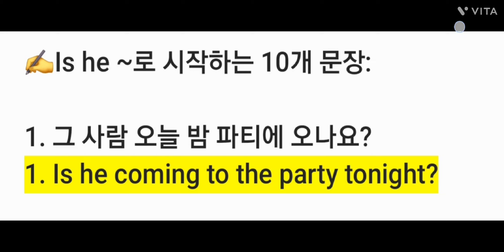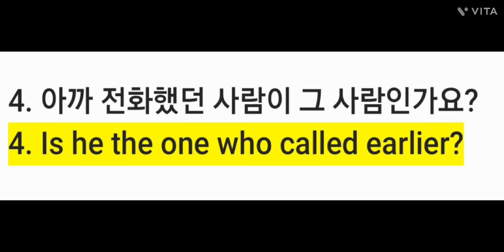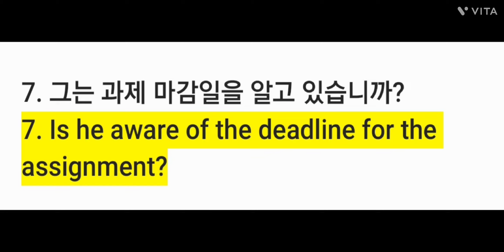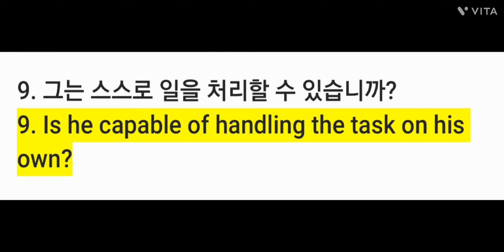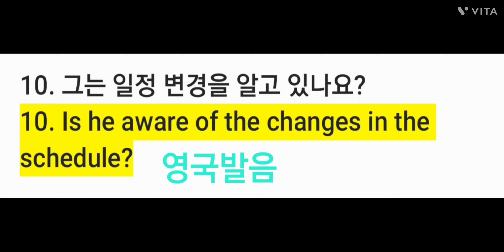✍️Is he ~로 시작하는 10개 문장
This video explains how to form questions using the "Be" verb (am, is, are). It covers common question structures such as "Are they?", "Is he?", "Is she?", and "Am I?" By learning these question forms, viewers will become comfortable asking questions about people, objects, and situations. The video also provides examples and usage tips to help learners understand the correct structure and improve their conversational skills.

**Explanation in Korean:**

이 영상은 "Be" 동사 (am, is, are)를 사용하여 질문을 만드는 방법을 설명합니다. "Are they?", "Is he?", "Is she?", "Am I?"와 같은 일반적인 질문 구조를 다루며, 사람, 사물, 상황에 대한 질문을 자연스럽게 할 수 있도록 도와줍니다. 예문과 사용 팁도 제공하여 학습자들이 올바른 구조를 이해하고 대화에서 질문을 자신 있게 할 수 있도록 합니다.